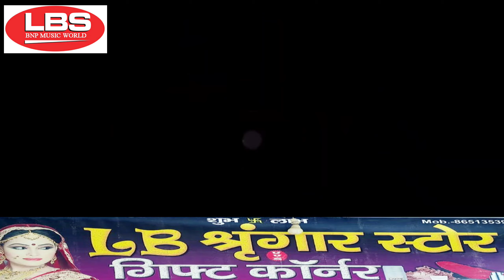Dhananjay lal Yadav भवनाथपुर के कंगनवा ।।garhwa ke kangnwa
Dhananjay lal Yadav .
bhawnathpur ke kangnwa
Dhananjay lal bhojpuri songs
Kumar digital. garhwa music world
plz comments